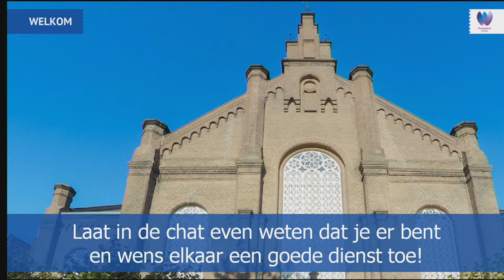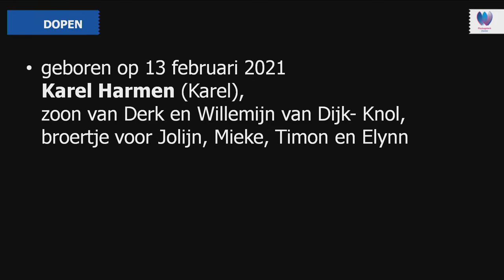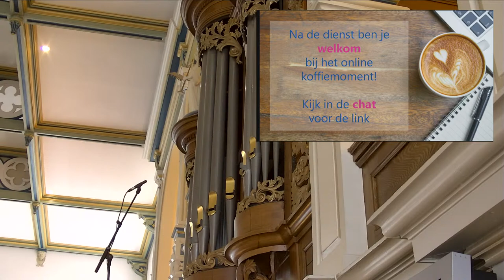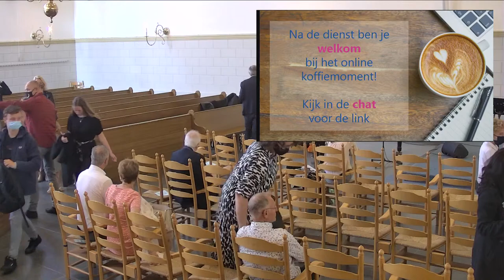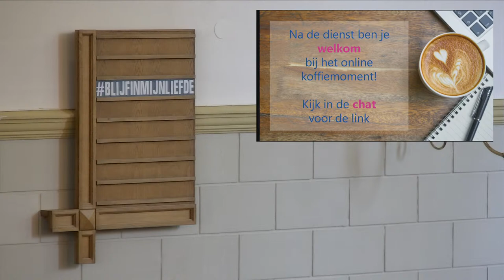Kerkdienst zondag 30 mei 2021 - Jaap Ophoff